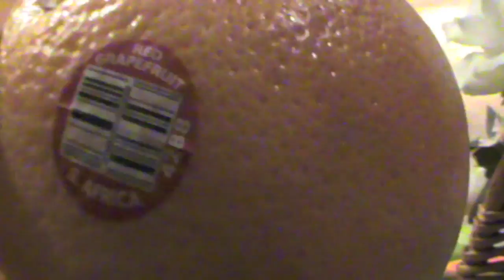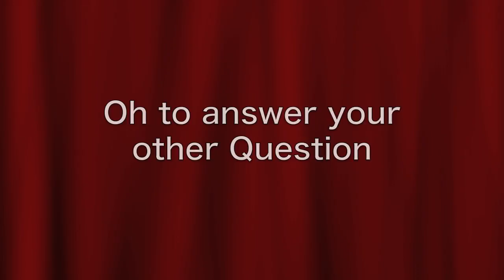Sick Advice for Explosive Plague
Sick Advice
Ceri is ill so here is my list of things she needs to do to get better A) Eat fruit B) Take medicine C) Clean hands MORE.

Me and Ceri are vlogging to each other so we know whats going on with each other lives. You might ask why not pick up the phone and talk to each other. well, Ceri and I have been raised in a busy house hold with business calls going on 24 hours and been forced from a young age to answer the phone to customers and pretend that the booking systems is down and we will call them later when it is all working again (in truth: we will call u back when mum/dad is at home). Due to this Ceri and I are not a lover of the phone.
I like to watch Charlieissocoollike, VlogBrothers, Tobuscus, wheezywaiter. i cant think of any more at the mo. im not saying im like them, NO. Its just thats what I like and if you like them too, well then we have something in common :)